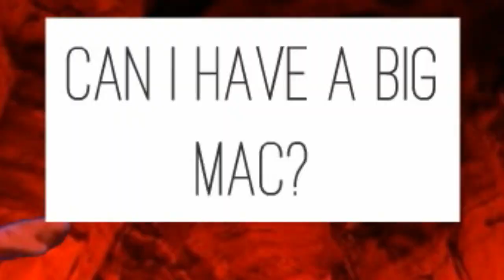Patrick and Mr. Krabs: Funtime (7K Subs)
Please no mean comments or hate. we all want to be friendly and stuff. ;)